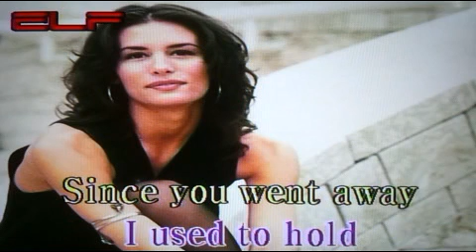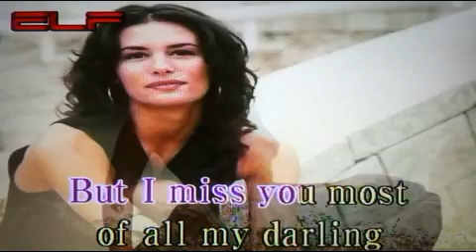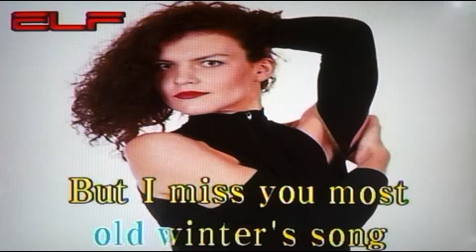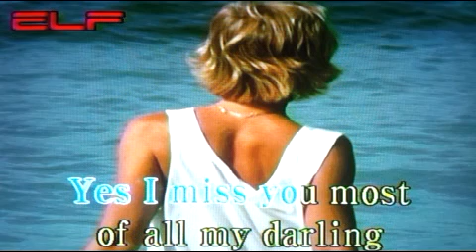🍁Autumn Leaves🍂가을 낙엽(고엽)/전광용 Alto Saxo🎷Coveredby 팝송/Eva Cassidy